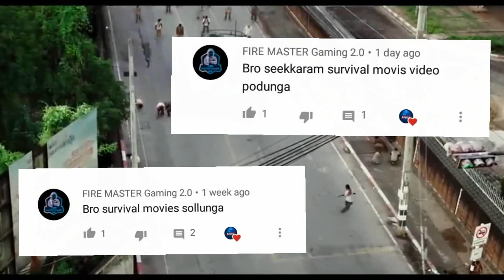Top 5 Survival Movies In Tamil dubbed/Part-2/SaranDub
Survival Movies in Tamil dubbed.

ses such as criticism, comment, news reporting, teaching, scholarship, education and research.